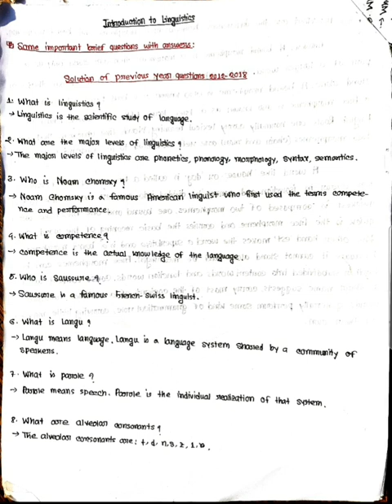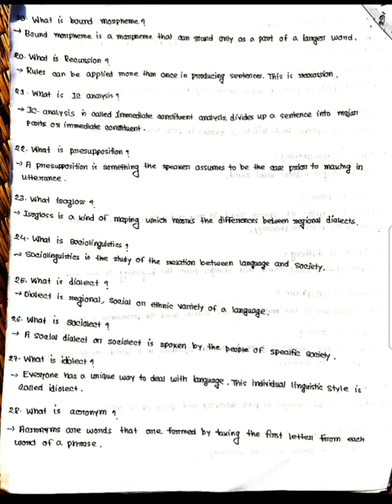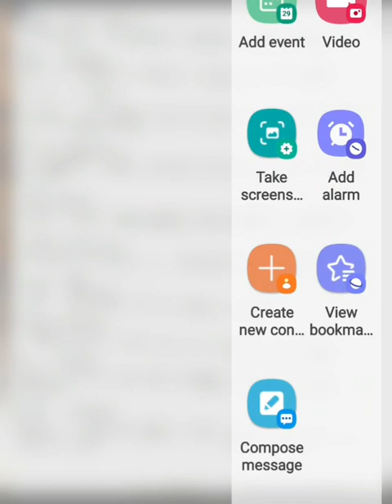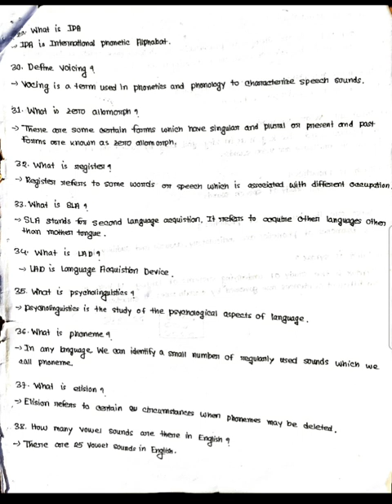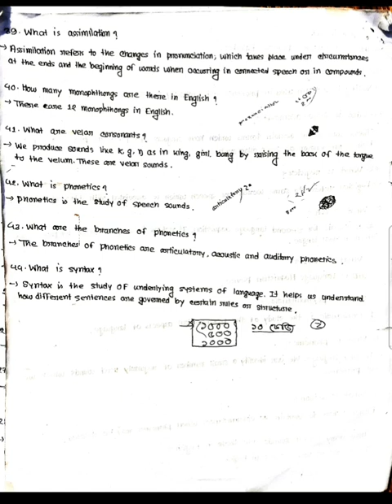Linguistics previous year's questions with solution | Hand note